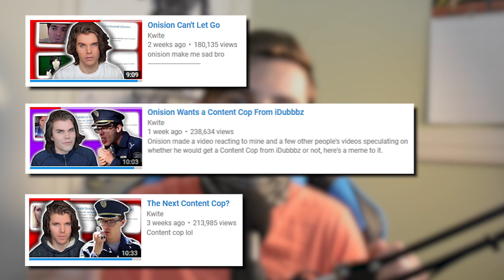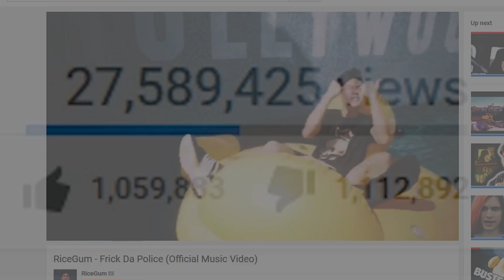Onision REALLY Wants a Content Cop on Him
This man be real desperate